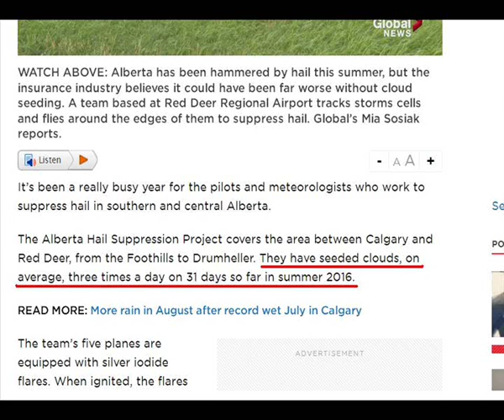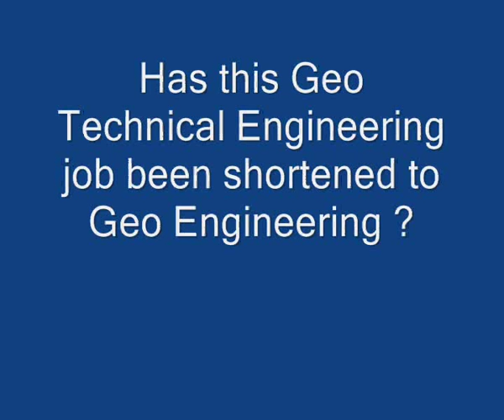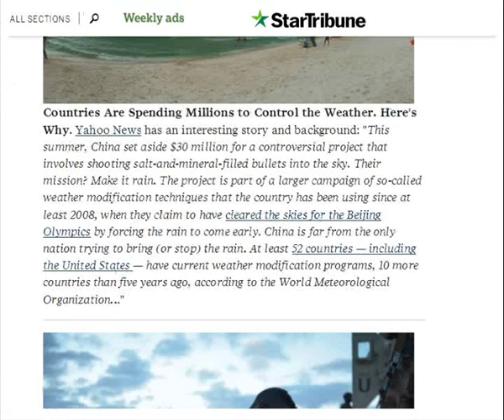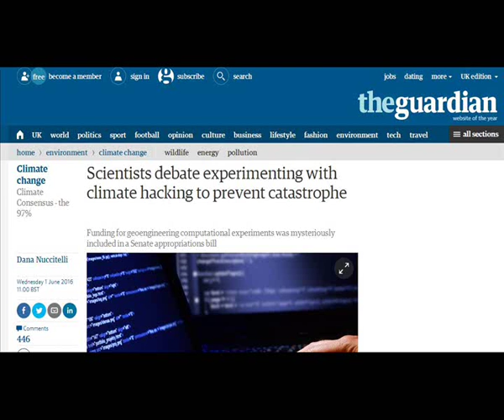International Weather Wars - 7 August 2016 - USA/UK/Canada/Tas/China - Geo Engineering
W.M.D. Report : Featuring : Canada, Tasmania, USA, UK, China,

YOUR GOVERNMENT IS NOT TELLING YOU EVERYTHING :
PLEASE RESEARCH AND MAKE YOURSELF AWARE OF:

Morgellons
The Regulation of Geo Engineering - 221

Search U.S. Patent site with number :
www. patft.uspto.gov/netahtml/PTO/srchnum.htm
2550324 - April 24, 1951 - Process For Controlling Weather
3518670 June 30, 1970 - Artificial Ion Cloud
3813875 - June 4, 1974 - Rocket Having Barium Release System to Create Ion Clouds In The Upper Atmopsphere
4042196 - August 16, 1977 - Method and apparatus for triggering a
4653690 - March 31, 1987 - Method of producing cumulus clouds
5628455 - May 13,1997 - Method and apparatus for modification of supercooled fog
5984239 - November 16, 1999 - Weather modification by artificial satellite
6056203 - May 2, 2000 - Method and apparatus for modifying supercooled clouds
6315213 - November 13, 2001 - Method of modifying weather
Original Eastlund HAARP Patent 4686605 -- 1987
5159703 -Silent subliminal presentation system